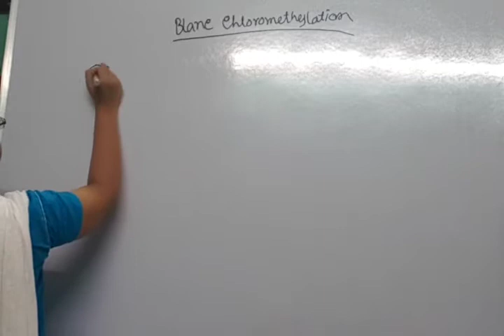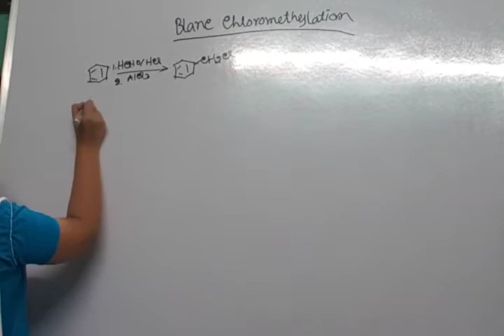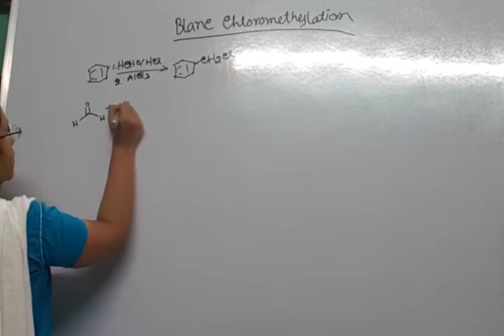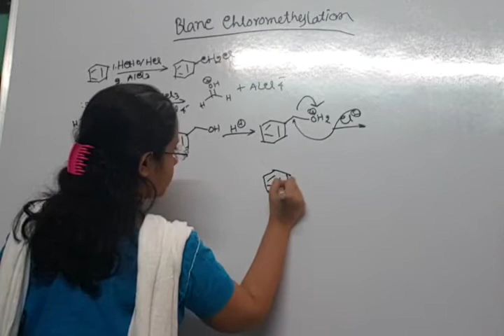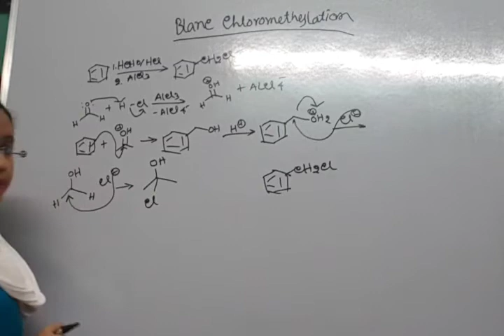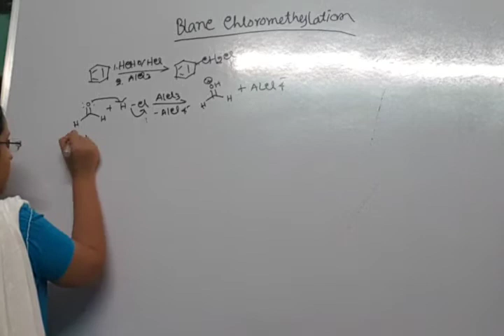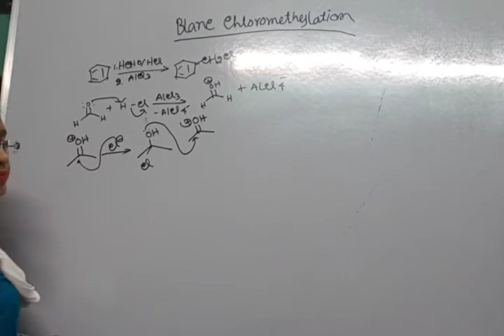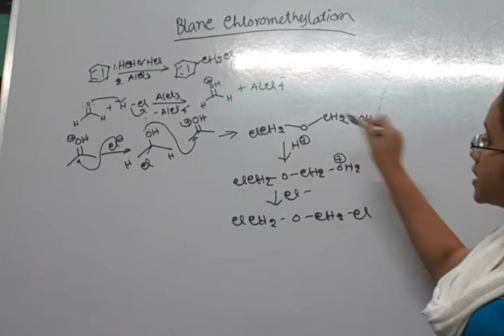BLANC CHLOROFORMETHYLATION NAME REACTION ORGANIC CHEMISTRY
Blanc Chloroformethylation in Organic Chemistry | reaction of aromatic rings with formaldehyde and hydrogen chloride

FOR BUYING WHOLE PENDRIVE COURSE IN HINDI & ENGLISH MEDIUM GIVE US A CALL / WHATSAPP AT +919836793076/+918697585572/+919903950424.
FOR COMPLETE LECTURES / STUDY MATERIALS /NOTES /GUIDANCE/ PAST YEAR SOLVED +SAMPLE PAPERS/TRICKS/MCQ/SHORT CUT/VIDEO LECTURES/LIVE + ONLINE CLASSES. AT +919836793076/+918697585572/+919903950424.

FOR COMPLETE LECTURES / STUDY MATERIALS /NOTES /GUIDANCE/ PAST YEAR SOLVED +SAMPLE PAPERS/TRICKS/MCQ/SHORT CUT/VIDEO LECTURES/LIVE + ONLINE CLASSES.

The Blanc chloromethylation (also called the Blanc reaction) is the chemical reaction of aromatic rings with formaldehyde and hydrogen chloride catalyzed by zinc chloride or other Lewis acid to form chloromethyl arenes. The reaction was discovered by Gustave Louis Blanc (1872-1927) in 1923. The reaction is performed with care as, like most chloromethylation reactions, it produces highly carcinogenic bis(chloromethyl) ether as a by-product.
The reaction is carried out under acidic conditions and with a ZnCl2 catalyst. These conditions protonate the formaldehyde carbonyl making the carbon much more electrophilic. The aldehyde is then attacked by the aromatic pi-electrons, followed by rearomatization of the aromatic ring. The benzyl alcohol thus formed is quickly converted to the chloride under the reaction conditions.
Other possibilities for the electrophile include (chloromethyl)oxonium cation (ClH2C–OH2+) or chlorocarbenium cation (ClCH2+), which may be formed in the presence of zinc chloride. These species may account for the fact that moderately and strongly deactivated substrates that are inert to Friedel-Crafts reactions like acetophenone, nitrobenzene and p-chloronitrobenzene do show marginal reactivity of limited synthetic utility under chloromethylation conditions.Deactivated substrates give better results under modified chloromethylation conditions using chloromethyl methyl ether (MOMCl) in the presence of 60% H2SO4.
Highly activated arenes like phenols and anilines are not suitable substrates, since they undergo further electrophilic attack by Friedel-Crafts alkylation with the formed benzylic alcohol/chloride in an uncontrolled manner. In general, the formation of diarylmethane side product is a common outcome.
Although the reaction is an efficient means of introducing a chloromethyl group, the production of small amounts of highly carcinogenic bis(chloromethyl) ether is a disadvantage for industrial applications.

The corresponding fluoromethylation, bromomethylation and iodomethylation reactions can also be achieved, using the appropriate hydrohalic acid.
The reaction is carried out under acidic conditions and with a ZnCl2 catalyst. These conditions protonate the formaldehyde carbonyl making the carbon much more electrophilic. The aldehyde is then attacked by the aromatic pi-electrons, followed by rearomatization of the aromatic ring. The benzyl alcohol thus formed is quickly converted to the chloride under the reaction conditions.Although the reaction is an efficient means of introducing a chloromethyl group, the production of small amounts of highly carcinogenic bis(chloromethyl) ether is a disadvantage.